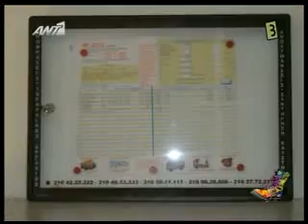Newsday.gr-Arvyla pws na zestathoun oi mathites